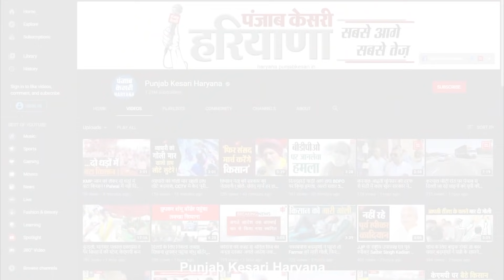कैप्टन के इस्तीफे पर विज ने कसा तंज- कहा- जहां-जहां पांव पड़े ‘संतन’ के तहां-तहां बंटाधार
पंजाब के सीएम कैप्टन अमरिंदर सिंह के इस्तीफे के बाद सियासी गलियारों में हलचल और तेज हो गयी है…. इस्तीफा देते ही सियासी प्रतिक्रिया भी आने शुरू हो गई हैं…गब्बर कहे जाने वाले हरियाणा के गृह मंत्री अनिल विज की बात करे तो. उन्होंने कहा कि कैप्टन के इस्तीफे की कथा तो उसी दिन लिखी गई थी जब कांग्रेस ने नवजोत सिंह सिद्धू को पंजाब कांग्रेस का अध्यक्ष बनाया था... विज ने मुस्कुराते हुए तंज कसा कि "जहाँ जहाँ पैर पड़े संतन के तहाँ तहाँ बंटाधार